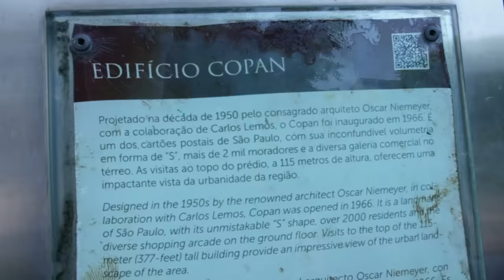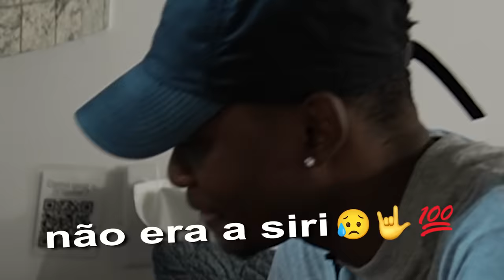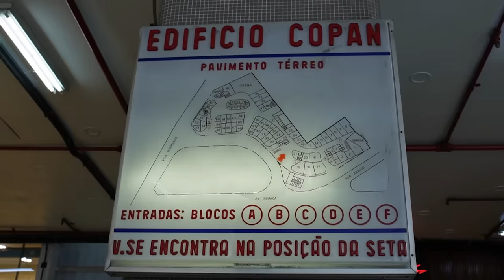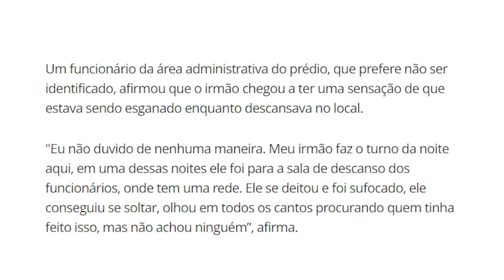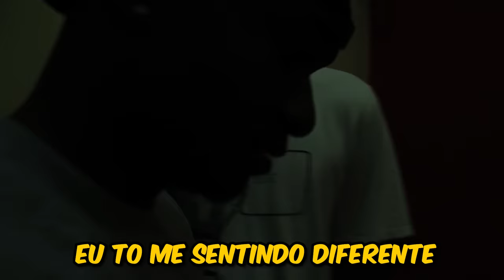Esse é o PRÉDIO mais ASSOMBRADO de SÃO PAULO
Chegaram as OVERSIZED do Baptista Miranda! 😎
Camiseta premium, malha de altíssima qualidade, estilosa e confortável!
até domingo. Disponível nas cores OFF WHITE e PRETO. A qualidade ta de outro nível família!🚀